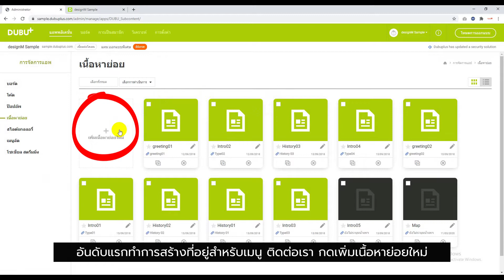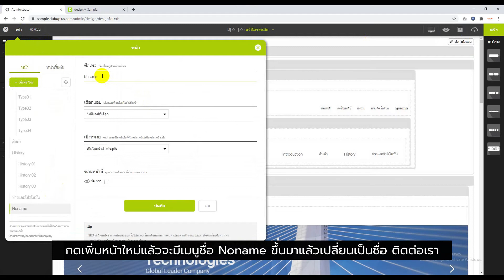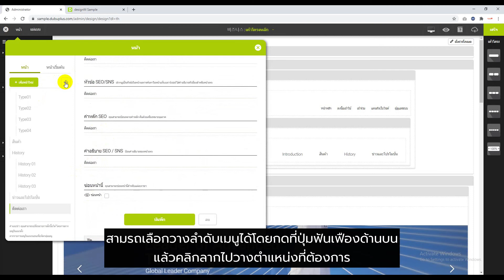EP3 : วิธีการสร้างเมนูเพิ่มและเชื่อมโยงหน้า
วีดีโอนี้จัดทำขึ้นเพื่อสาธิตวิธีการใช้งานเว็บไซต์ DUBU+ by : designM